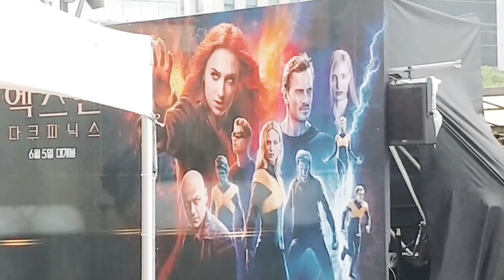비오는 엑스맨 다크피닉스 레카 스케치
엑스맨 다크피닉스 레드카펫 왔습니다.

비가 와서 아직 까지는 인파가 적은편입니다.^^